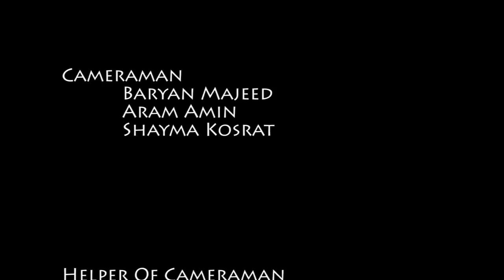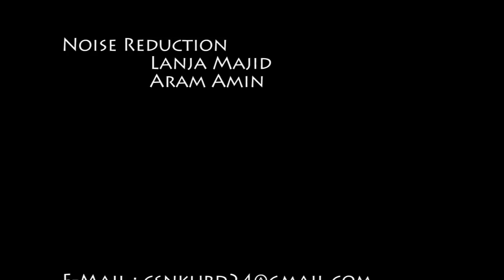Reklam " English Language " Coming soon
Documentary Film About English Language